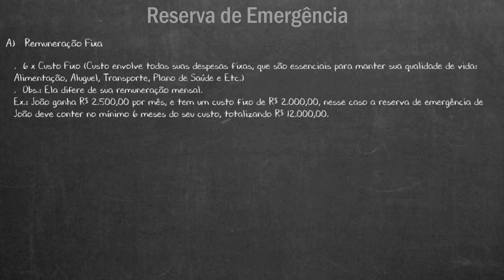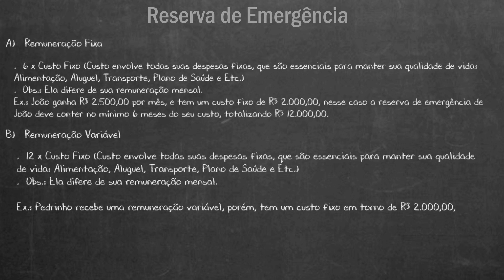RESERVA DE EMERGÊNCIA, Onde Investir?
E ai Futuros Investidores, Breno Leal aqui, e no vídeo de hoje falei sobre Reserva de Emergência, se você não sabe o que é ou ainda não tem a sua, assiste o vídeo até o final e aprenda, ela é o passo mais importante que investidor deve tomar, para evitar abrir mão de seus investimentos quando tiver que cobrir eventuais imprevistos.
Elaborei um vídeo simples e dinâmico, nele eu trato sobre: Conceito e Formação da Reserva de Emergência, Valores Mínimos, Onde Investir e muito mais. E aí, vamos juntos?

(obs. Uso mais o instagram)

ATENÇÃO: O conteúdo desse vídeo é totalmente educacional e informativo, não trata-se de recomendação, indicação e/ou aconselhamento, sendo de única responsabilidade do espectador a decisão sobre investimentos e os riscos a ele inerentes.